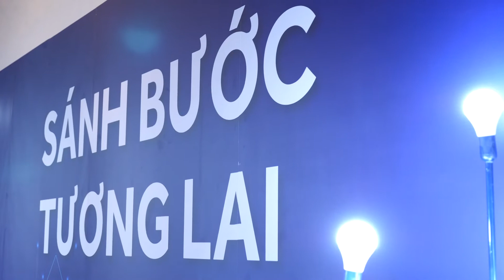Lễ kỷ niệm 25 năm Thành lập ACB - Sánh bước tương lai - 4.6.2018